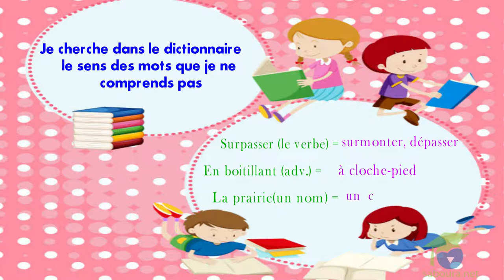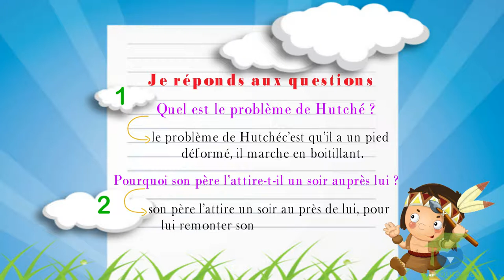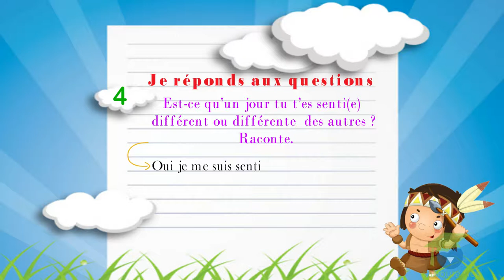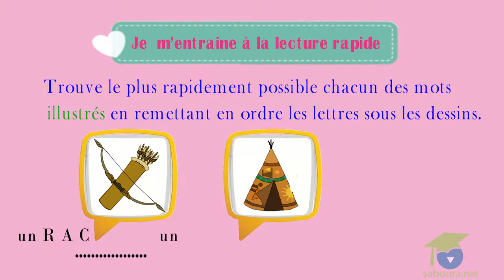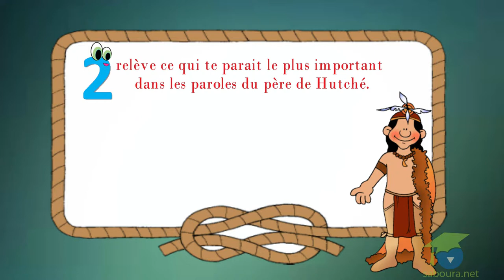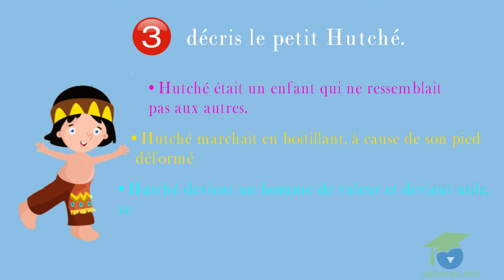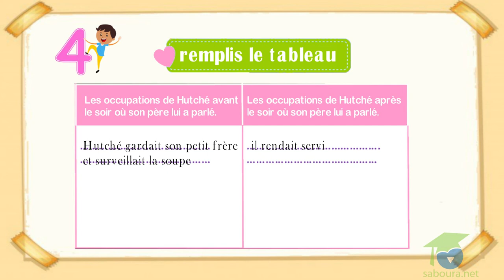- المستوى السادس فرنسية - Lecture